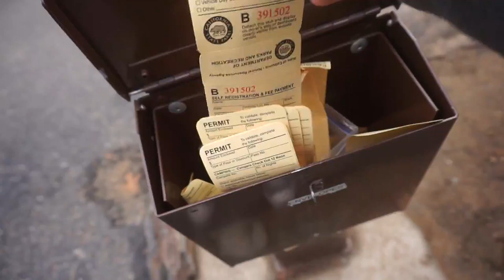ESCAPING THE CITY